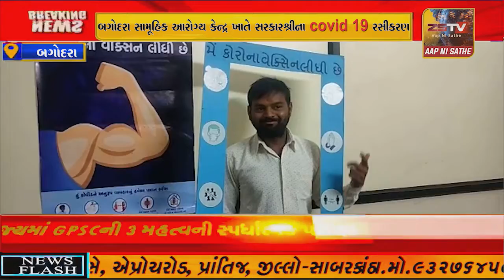બગોદરા સામૂહિક આરોગ્ય કેન્દ્રમાં રસીકરણ કાર્યક્રમ યોજાયો